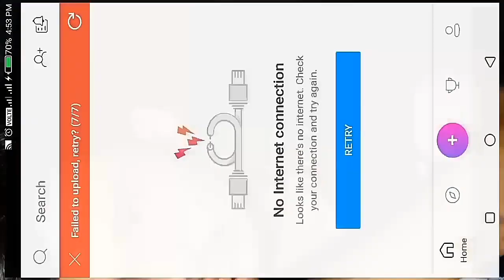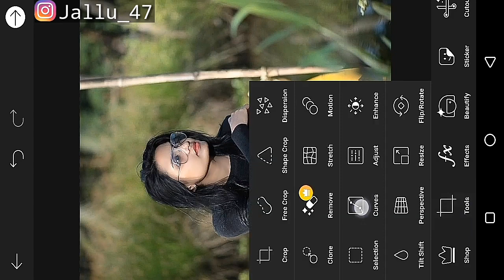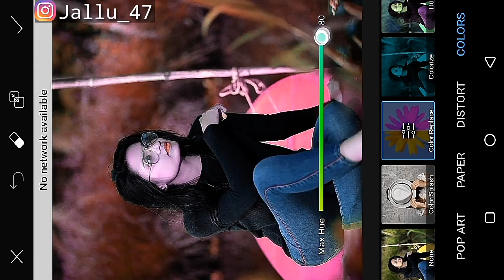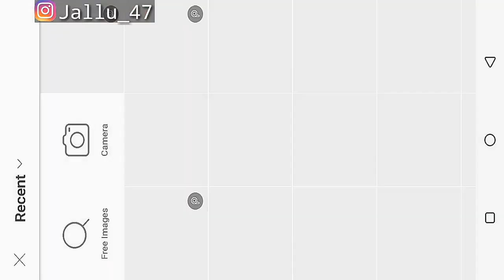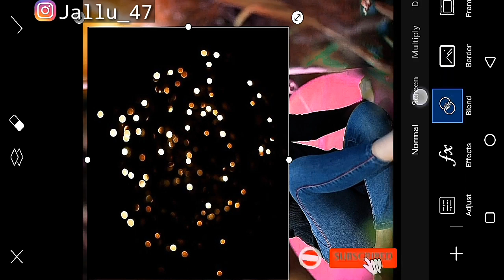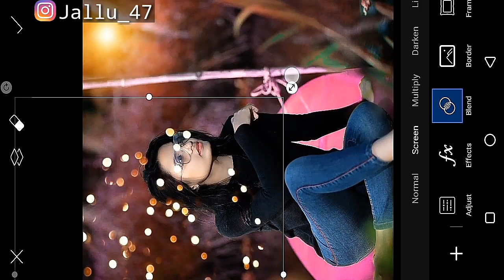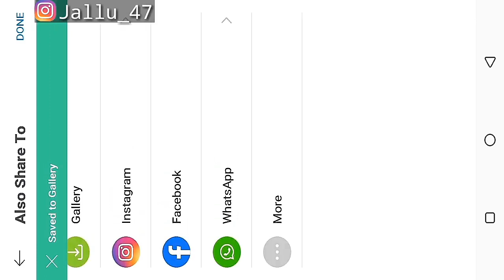Picsart photo editing l picsart change background l photo editing tutorial step by step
Hello guys i am jamal welcome to our my channel jamal Editz this channel is all about mobile editing and photography

By Copytight status that might otherwise be infringira
Non-profit educational ot persone use tipe the balance

Picsart editing step by step
Picsart change backgroung
Picsart Effact colour change
Photo editing tutorial
Picsart blur backgroung
Picsart se photo editing kayse kare
Picsart me photo kayse banaye
Picsart me smart photo kayse banaye
How to picsart photo editing
How to change backgroung
How to use picsart app
How to editing in picsart
How to make calour effact
Red colour background
Amazing photo editing
B612 photo editing
B612 background Colour
Video and photo editing step by step
Kinemaster video editing
Kinemaster video backgroung change
How to video editng

Pizz keep sapporting 🙏🙏

Agar aap ko video pasand aaya tho plzz sapport kare 🙏

   Jai hind jai bharat  🇮🇳 mahan bharat